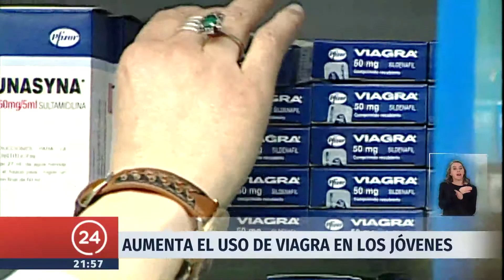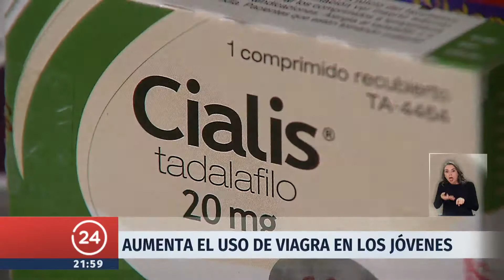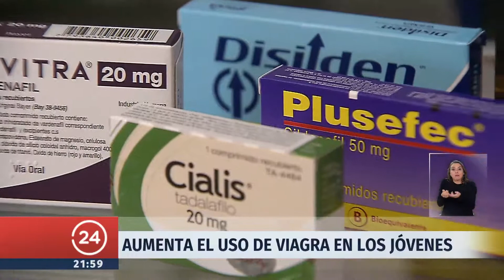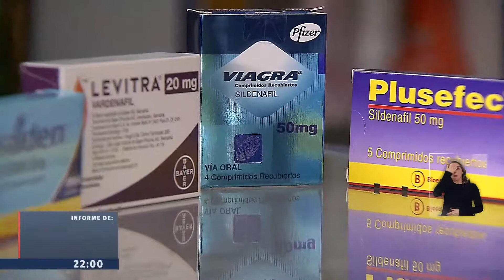Nota Consumo Viagra en Jóvenes - 24 Horas Central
Los jóvenes están utilizando el viagra de forma recreativa.